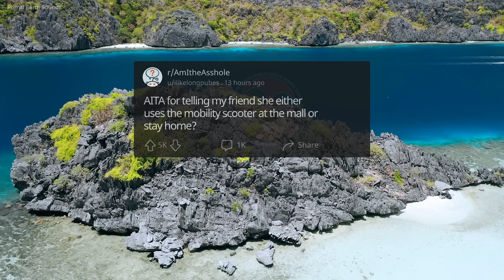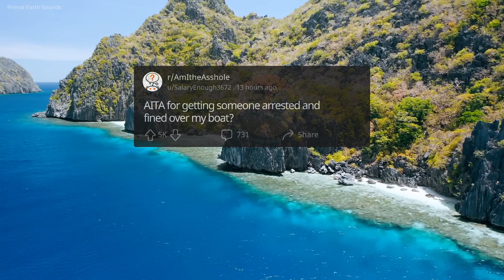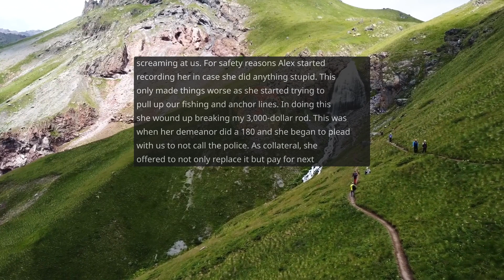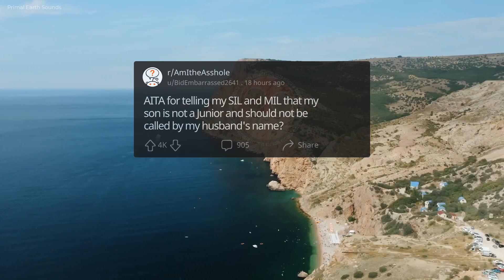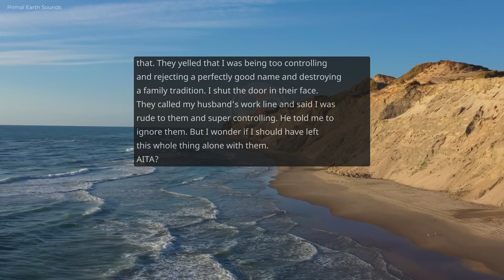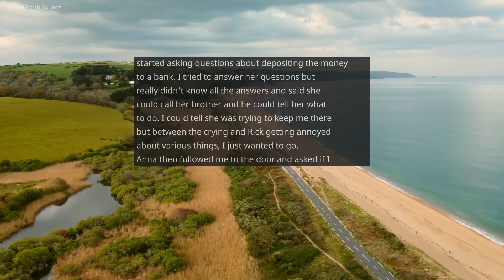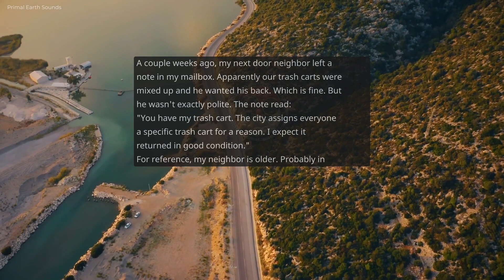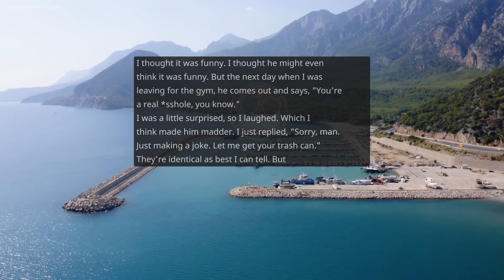AITA for telling my friend she either uses the mobility scooter a... & more! AmItheAsshole #55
/r/AmItheAsshole